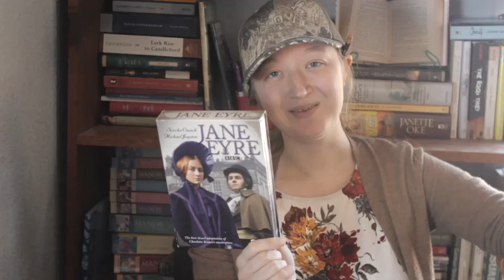Jane Eyre Review - comparing 9 films to the book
This time reviewing victorian classics, Ginger reviews Jane Eyre, the well known novel by Charlotte Bronte.
After reading the book she has formed her opinion. So starting from the oldest film adaptation to the newest, she tells you which ones (in her opinion) are the best and most like the book.
Jane Eyre 1934, 1943, 1970, 1973, 1996, 1997, 1983, 2006 & 2011